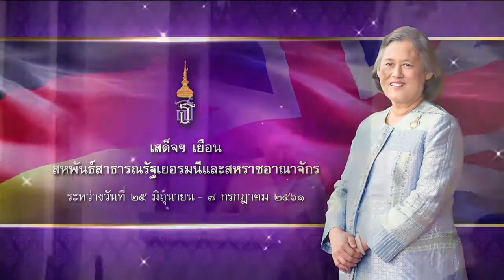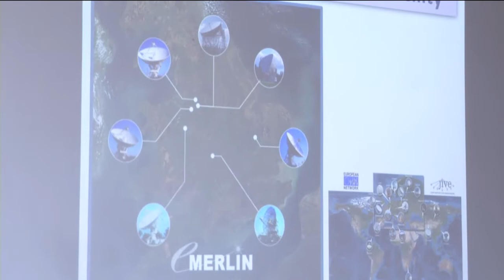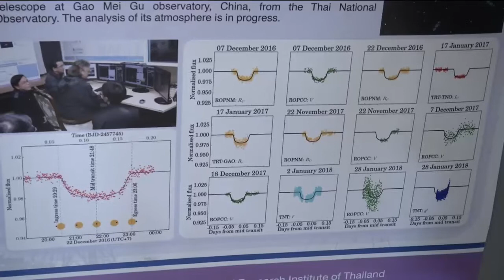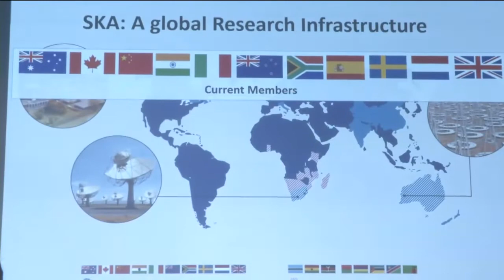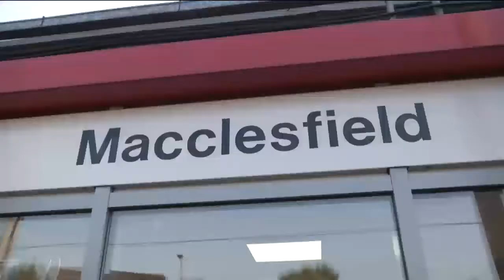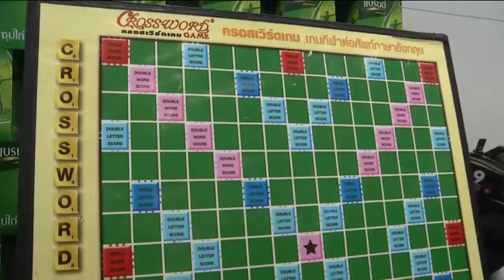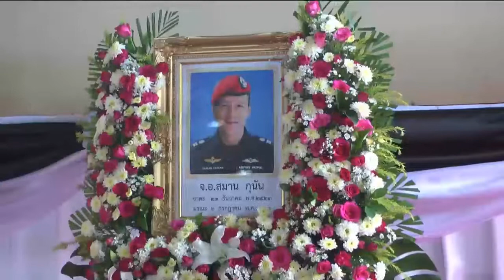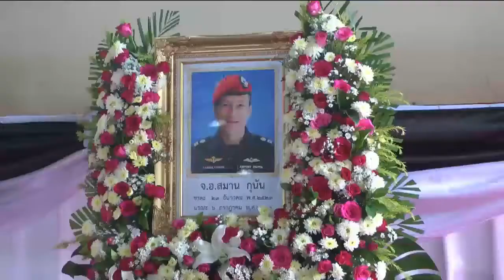ข่าวพระราชสำนัก 7 ก.ค.61